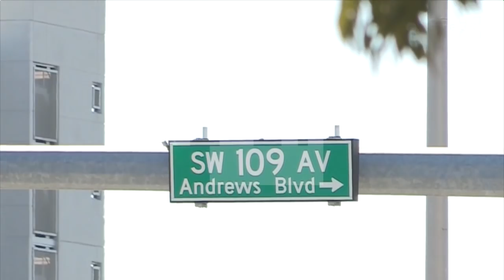Varios muertos al derrumbarse un puente peatonal sobre una carretera de Miami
Miami (EE.UU.), 15 mar (EFE/EPA).- (Imagen: Cristobal Herrera) Varias personas murieron al derrumbarse un puente para peatones recién instalado sobre una calle de Miami (EE.UU.) que conectaba el paso con la zona donde se encuentra la Universidad Internacional de Florida (FIU), informaron hoy medios locales.